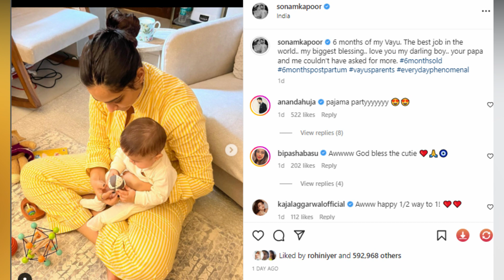Sonam Kapoor Celebrate First Birthday of son Vayu Kapoor Ahuja with Husband Anand Ahuja.